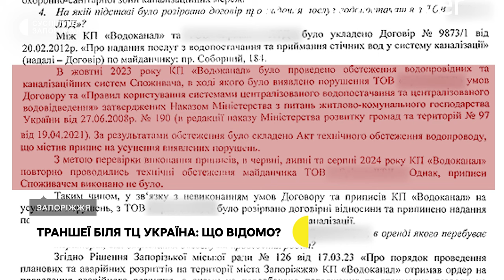Окопи в центрі Запоріжжя: підприємці скаржаться на траншеї поблизу зупинки ТЦ Україна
Перешкоджають діяльності малого бізнесу, погрожують знести мафи та вимикають водопостачання. Саме з цими проблемами зіштовхнулась запорізька підприємиця Тетяна Цвєлих. Жінка каже, вже 2,5 місяці її бізнес поступово вбиває комунальне підприємство «Водоканал». В ситуації розбиралась, Карина Галунова.